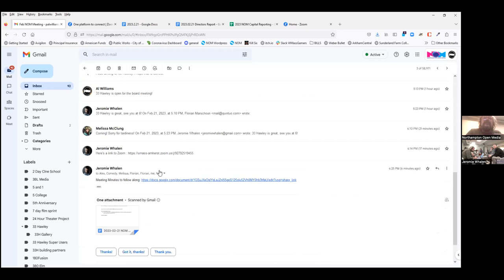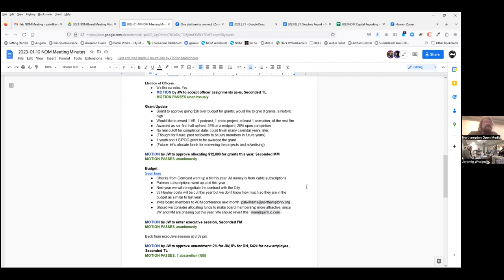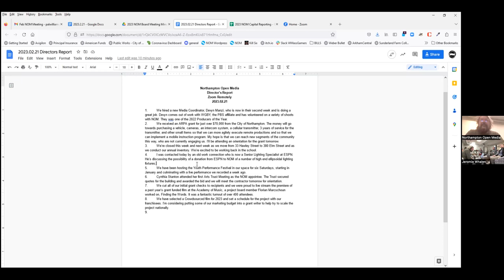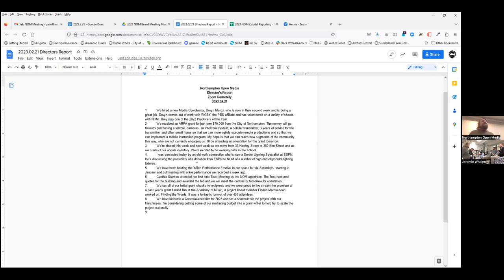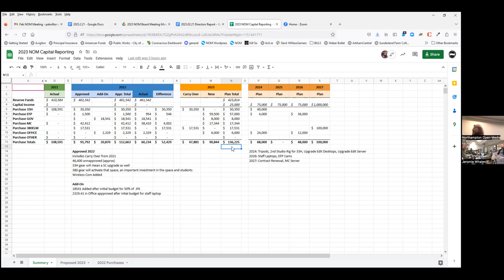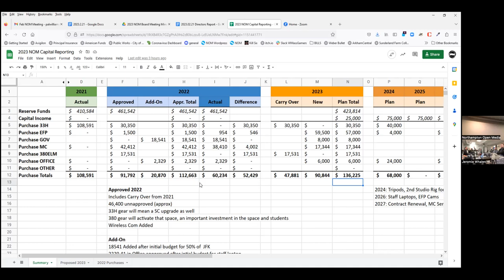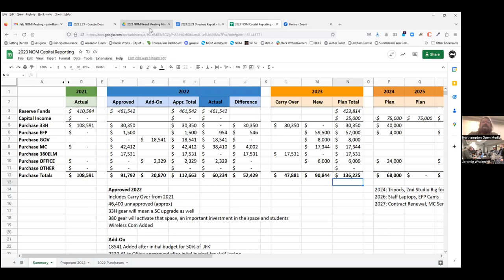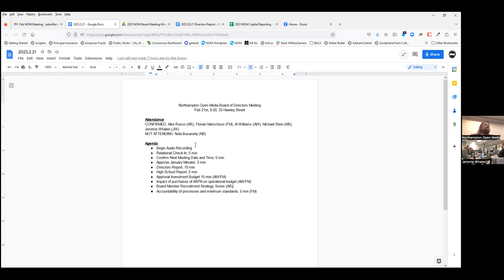NOM Board Meeting 2/21/23